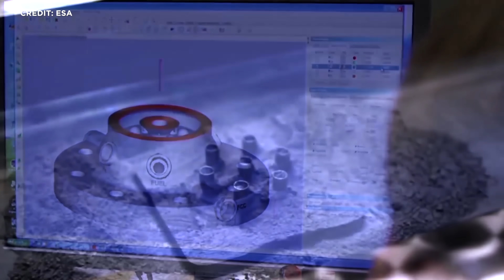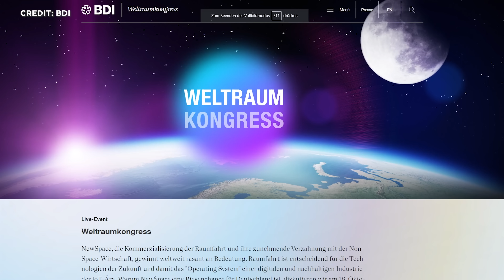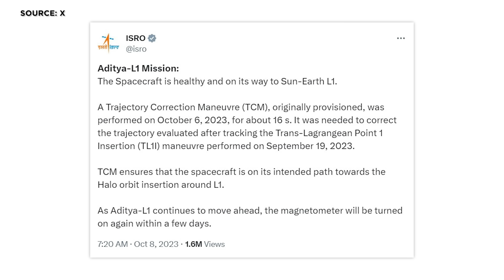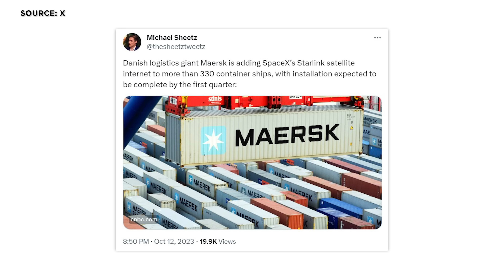News: SpaceX Starlink potentiell tödlich? ESA Tie Fighter, russisches ISS Leck, Starship Test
Mit meinem Link könnt ihr Readly im Oktober für nur 1,99 € im Monat 2 Monate lang testen

Die ESA macht gemeinsame Sache mit dem galaktischem Imperium und will den Mond mit CO2-Lasern schmelzen. starwars Die NASA findet Wasser und Kohlenstoff in Osiris-REx Asteroidenstaub. FalconHeavy-Start mit NASA Psyche Sonde zu metallischem Asteroiden. Ein weiteres russisches Kühlmittelleck verzögert EVA von ESA-Astronaut Mogensen. Ariane 6 soll im Betrieb jedes Jahr mit 350 Millionen Euro subventioniert werden. Laut FAA-Studie könnten Megakonstellationen wie Starlink alle 2 Jahre für schwere bis tödliche Unfälle verantwortlich werden. Und Indien steht kurz vor wichtigem Abbruchtest seiner Crew-Kapsel Gaganyaan. Das und noch viel mehr schauen wir uns heute an. Herzlich Willkommen zu SENKRECHTSTARTER, dem Raumfahrt-Kanal im deutschen Sprachraum!

Michas Livestream vom BDI am 18.10. Weltraumkongress zu